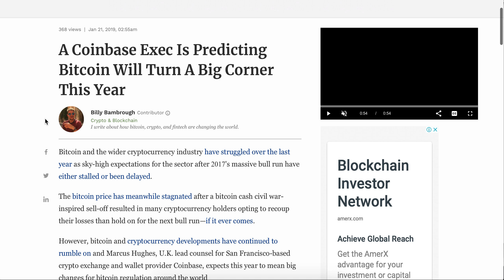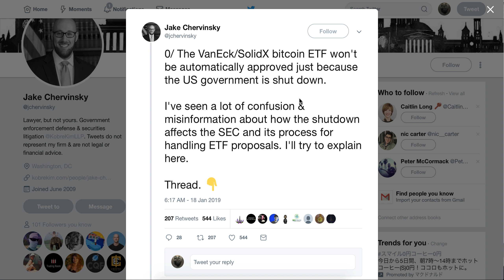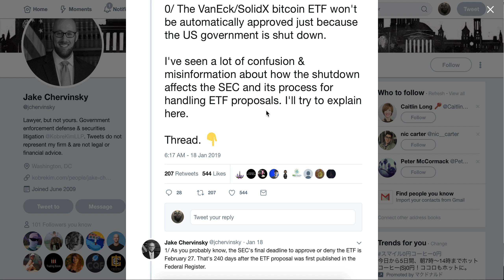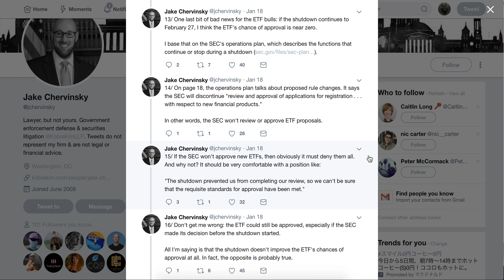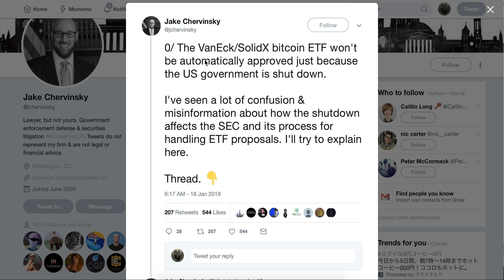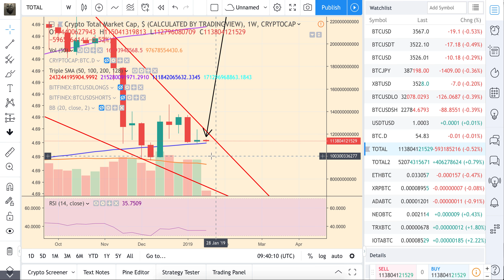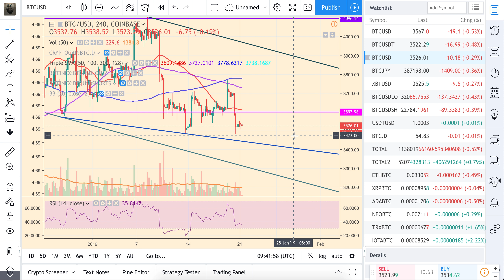Bitcoin: an empty day and a short update. Skepticism on ETF.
No huge news today, and bitcoin didn’t move from yesterday.
Some pessimism about ETF – basically people do not believe in acceptance.
Make an account on Binance through my referral (hamsters fund!)